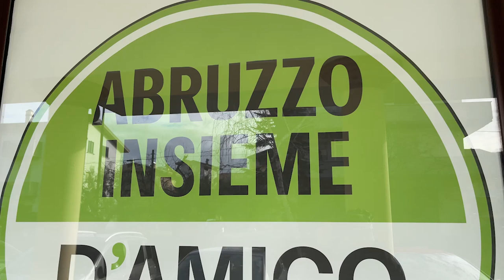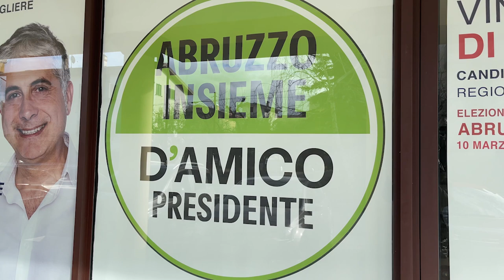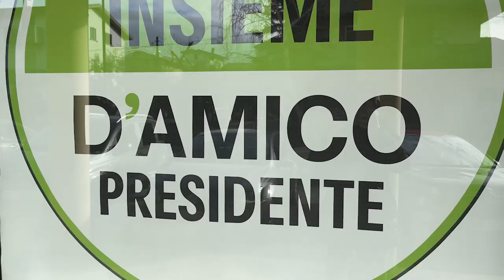Regionali, Di Marco: "Importante andare a votare"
Il candidato consigliere per la lista "Abruzzo Insieme"